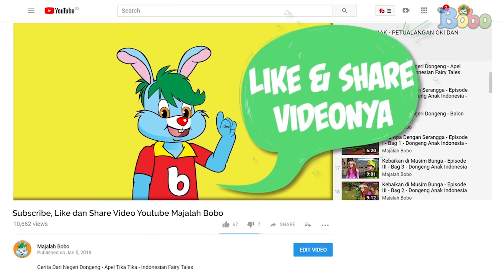Kucing Lucu - Kenapa Kucing Sering Mengikuti ke Kamar Mandi? - Bobo Cat Diary Eps 32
Siapa yang punya kucing di rumah? Apakah kucingmu suka mengikuti ke kamar mandi?

Yap, kebanyakan kucing peliharaan, suka mengikuti pemiliknya ke kamar mandi.

Bahkan, tak jarang juga ada kucing yang ‘memaksa’ masuk dengan mencakar-cakar pintu.

Kenapa kucing suka mengikuti kita ke kamar mandi, ya?

Script: Iveta Rahmalia
Video Editor: Glent Bonefasio
Editor: Sigit Purnomo, Iveta Rahmalia
Produser: David Togatorop

Produser: David Togatorop
Script Writer : Cirana Merisa, Iveta Rahmalia, Sarah Nafisah
Videografer : Glent Bonefasio, Inggar Rivaldi
Video Editor: Glent Bonefasio, Inggar Rivaldi
Animator: Gita Nur Rakhmawati, Ferry Fernando, Charles Chenlin
Social Media Team : Sepdian Anindyajati